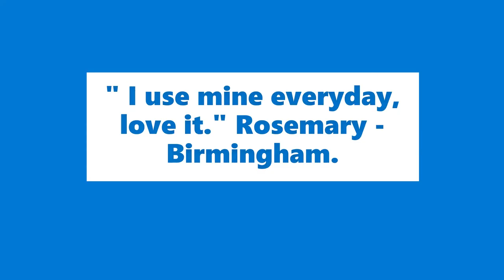Personal Table Reservation Placement Card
Don't let others take your table. Leave Table Tag!